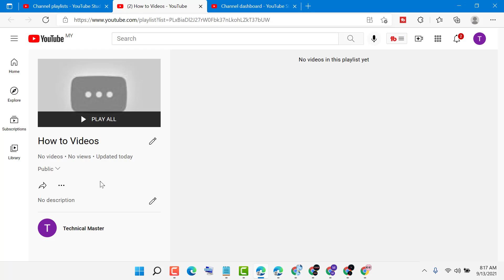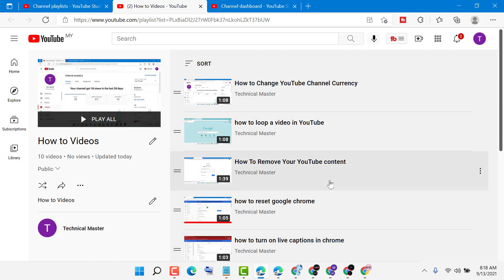how to create a playlist on youtube